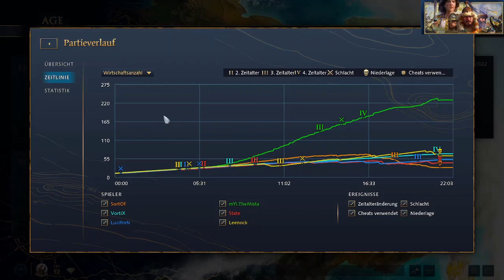AoE4 [DE]: Winter TEAM Championship: TheMista, VortiX & LucifroN vs. Leenok & Co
Entscheidungsspiele der Winter Team Championship (Pro Turnier) von EGCTV;
Best of 5 - der Gewinner zieht in das Halbfinale ein